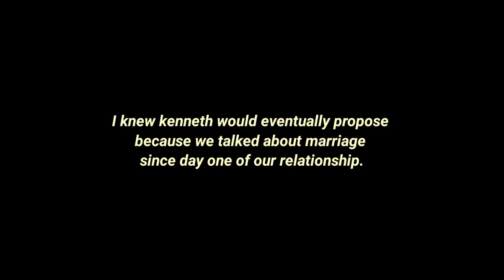The Marriage Proposal 2021 | KenKar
This is not your ordinary marriage proposal. And I love it! 😍